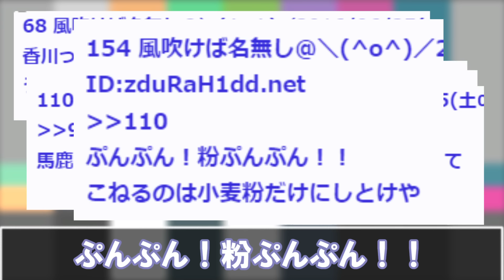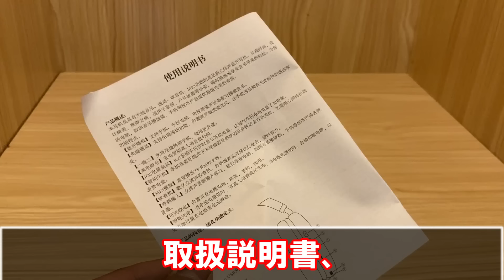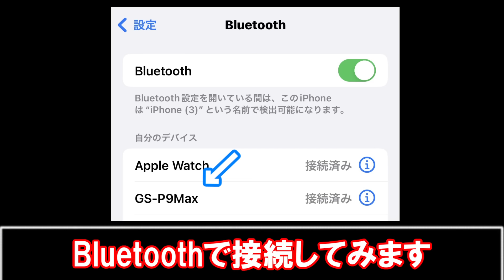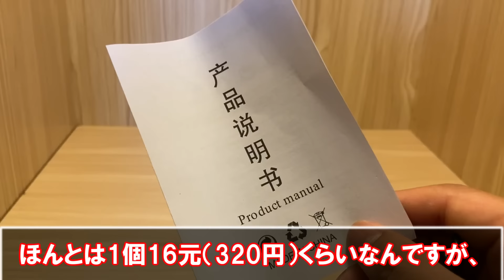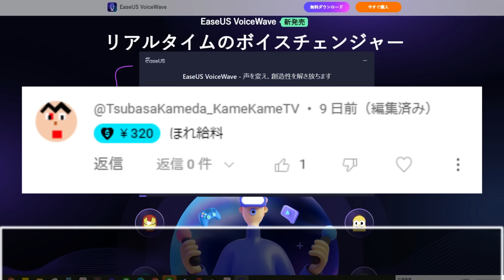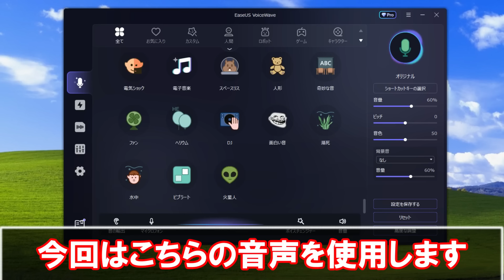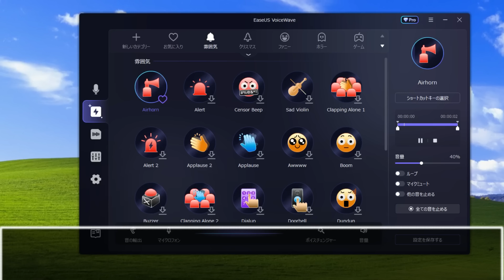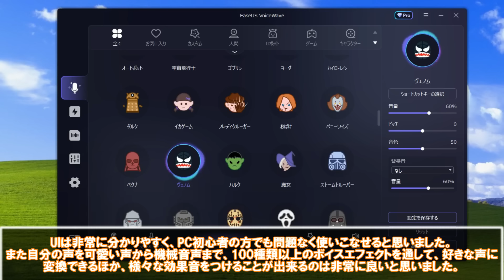【中華の闇】中国のサイトに超激安で売ってた、謎のAirPodsMaxを買ってみたら、大後悔したwww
皆さんは、AirPodsMaxを買ったことがありますか？

ボイスチェンジャーEaseUS VoiceWave
リアルタイムに音声を変換可能